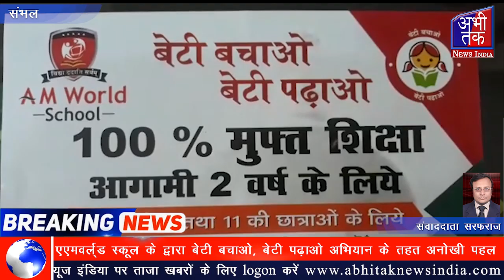एएमवर्ल्ड स्कूल के द्वारा बेटी बचाओ, बेटी पढ़ाओ अभियान के तहत अनोखी पहल | Abhi Tak Report